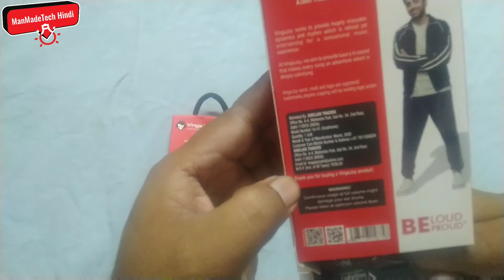Best Budget Earphone under Rs150 | Vingajoy VJ-51 Champ earphone Unboxing & Review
Doato maine is video me UBON GPR-411 Earphone ki unboxing and Review kiya hai ye ek beat Budget Earphone hai jiska bass bahut hi achha hai and ye earphone durable bhi hai ye market me easly  Rs 100 to Rs 200 tak mil jayegi.
Agar ap Online Lena chahte hai to Main niche is earphone ki link de rha hu ap us link ke thru ise amazon se bhi le sakte hai.

ubon earphones company
ubon earphones flipkart
ubon earphones review
ubon earphones wireless
ubon earphones manufacturer
 ubon earphones big daddy bass
ubon earphones prime
ubon earphones under 100
ubon earphones
ubon earphones amazon
ubon gpr411 champ
ubon prime best wireless headphone
ubon big daddy bass beast series
ubon big daddy bass headphones price
ubon big daddy bass speaker
ubon best bass earphones
ubon big daddy bass speakers
ubon earphones
ubon prime earphones price
vingajoy earphones
ubon big daddy bass earphone
ubon headphone unboxing review